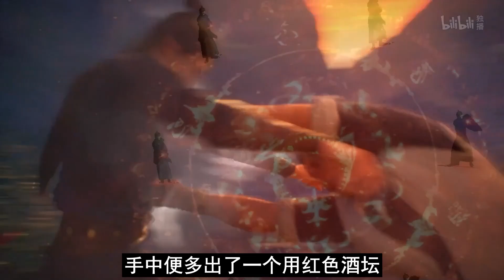【凡人修仙传】仙界篇：1956集 母豆发芽 产生变异 凡人修仙传剧情讲解 凡人修仙分析 凡人修仙传原著小说解析 凡人修仙传小说解读